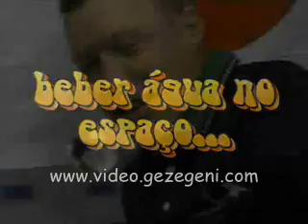Astronaut Drinking Water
AMAZING !!!
I Wish I Could Do That...